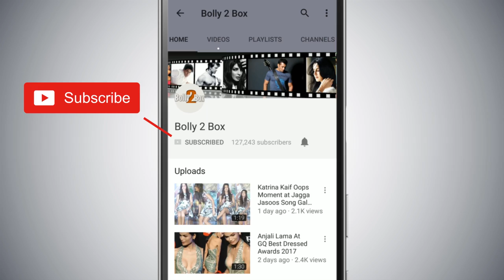Deepika Padukone और Ranveer Singh की शादी होगी इस Destination पर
DeepikaPadukone और RanveerSingh की शादी होगी इस Destination पर